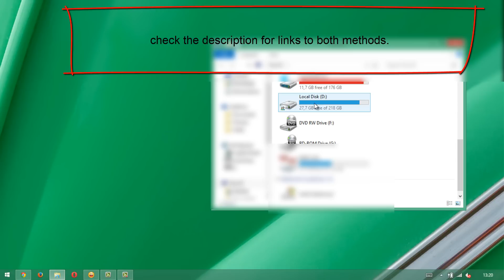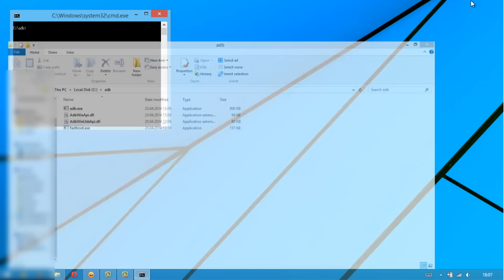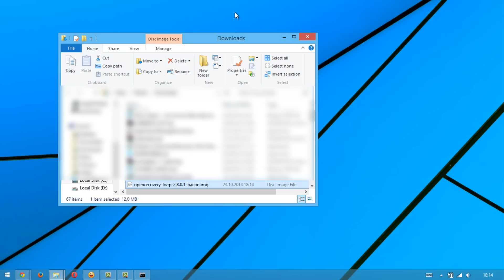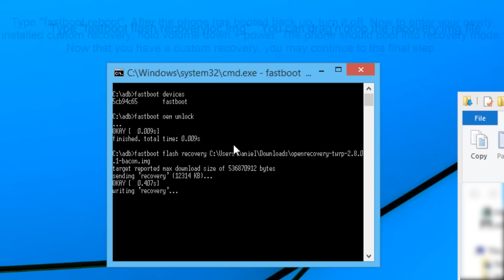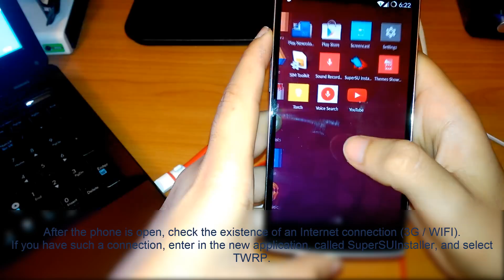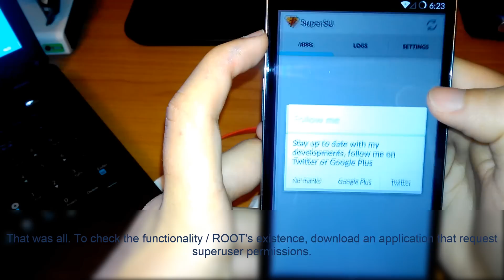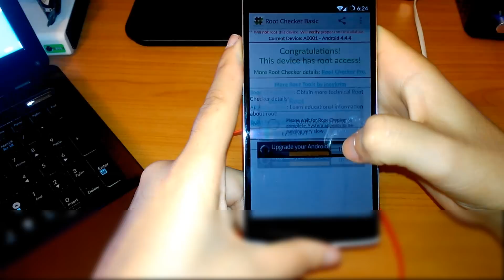OnePlus One Fastboot+TWRP recovery+ROOT Tutorial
OnePlus One Fastboot+TWRP recovery+ROOT

EDIT: FOR THE 5.0/5.1/6.0, IS THE SAME PROCESS.